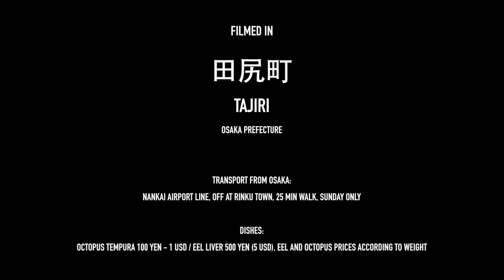Japanese Street Food at Fishing Port: Tempura, Octopus, Grilled Eel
Japan Street Food Compilation: 0:16 Octopus Tempura, Fish Tempura 2:43 Cooked entire Octopus 3:54 Grilled Eel - filmed in Tajiri, near Osaka